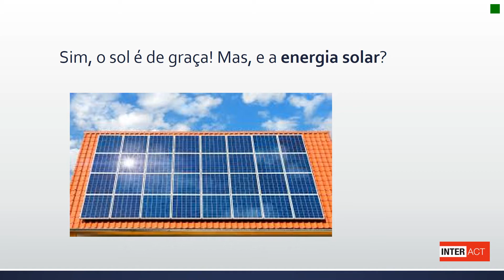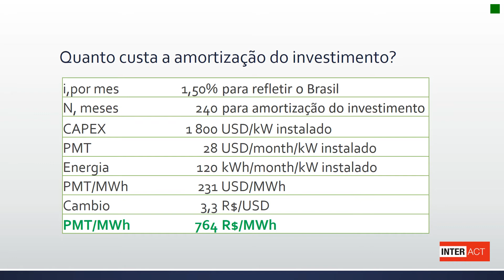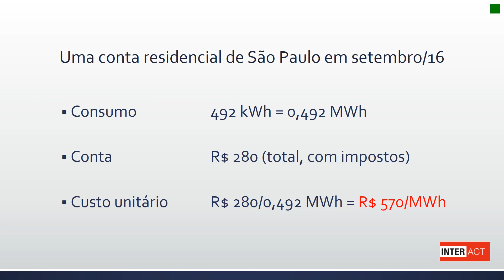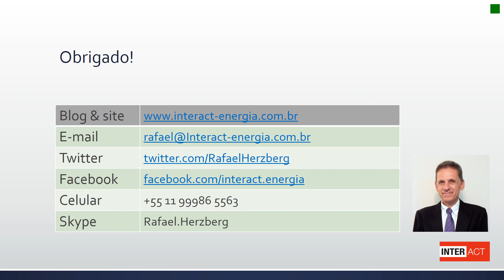A energia solar é competitiva no Brasil?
Confira o seu preço vis-à-vis a tarifa de energia via rede pública